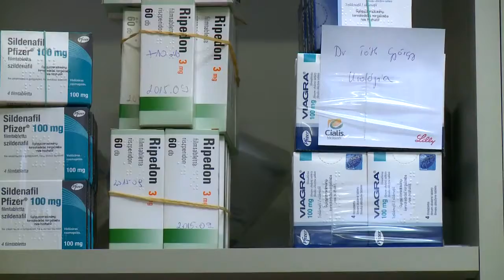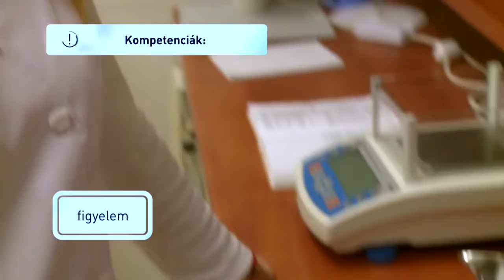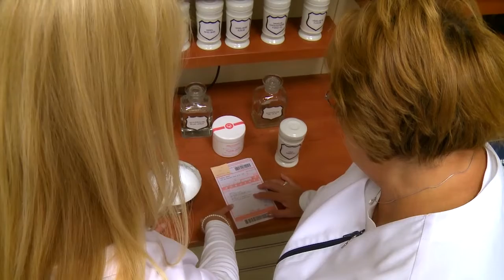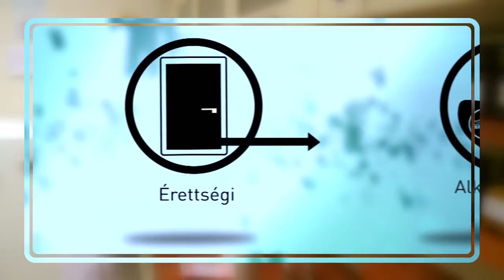2214 00 Gyógyszerész